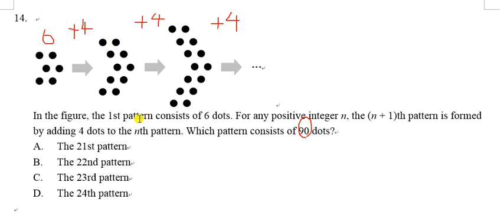1920F6T3P2Q14 Basic sequence